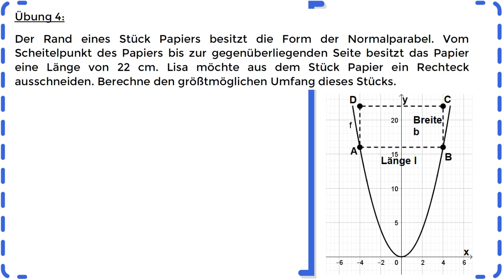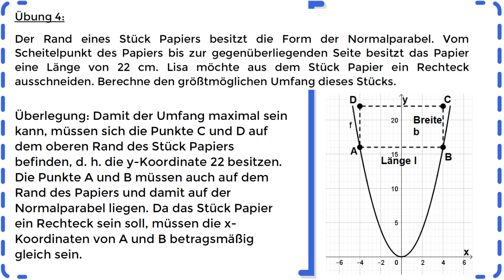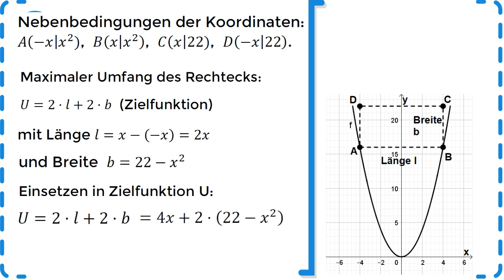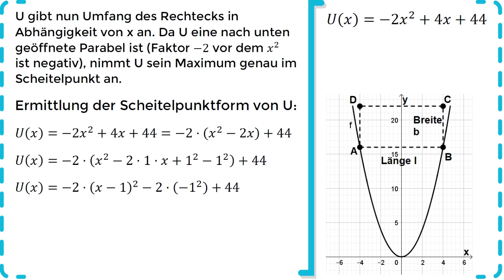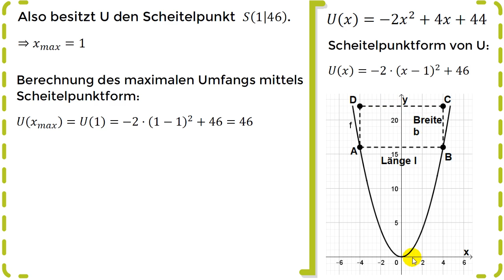Extremwertaufgaben – Optimierung mit Zielfunktion & Nebenbedingung - Übung 4